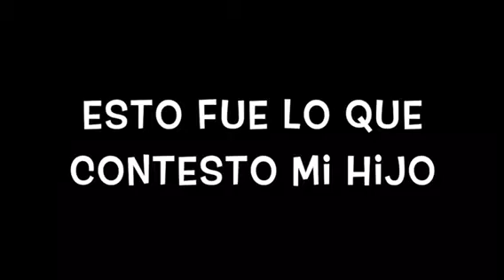RESPUESTA DE MI HIJO, NO MÁS HOMOFOBIA